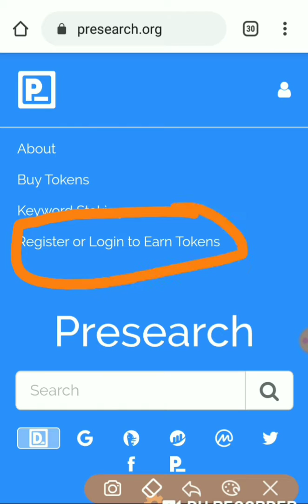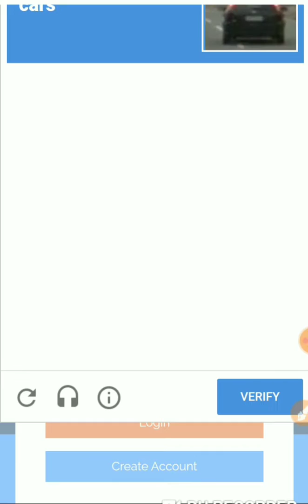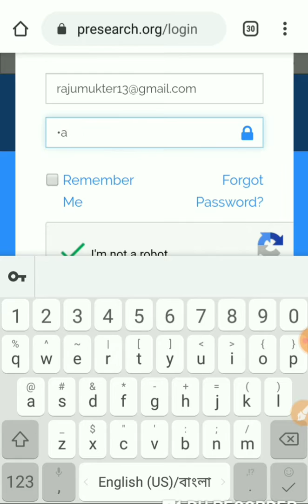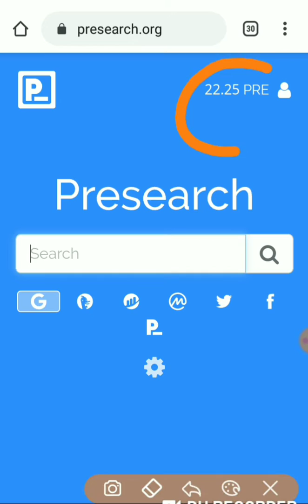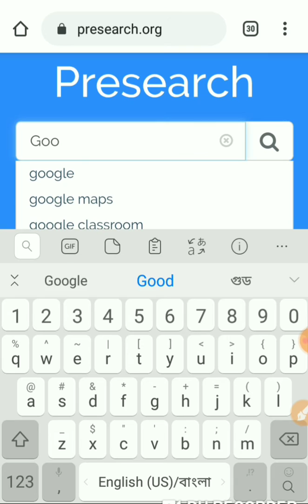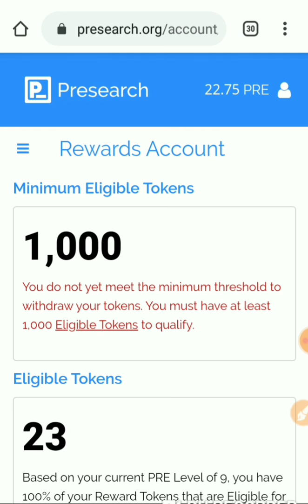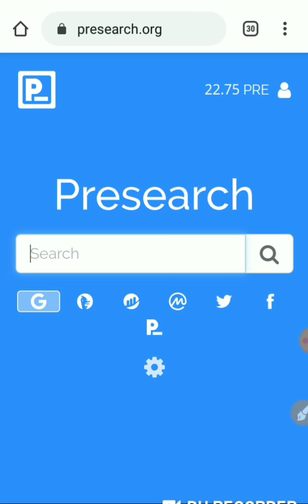Make money online how to make passive income bangla tutorial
Assalamualaikum,
আসসালামুয়ালাইকুম,

Wellcome Friends Naya Dunia
স্বাগতম বন্ধুরা নয়া দুনিয়া

আমার সব ভিডিও গুলো পেতে অবশ্যই বেল বাজিয়ে রাখুন,
আপনাদের কি রকম ভিডিও দরকার আমাকে অবশ্যই জানাবেন,
আপনাদের প্রয়োজনেই আমি আছি সব সময়,
আমাকে সবাই হেল্প করবেন আশা করি,
আমার ভিডিও গুলো সবাই শেয়ার করবেন এবং লাইক করবেন এবং কমেন্ট করবেন,
আপনাদের হেল্প ছাড়া আমি কিছুই করতে পারবো না,
কেউ কারো হেল্প ছাড়া উপরে উঠতে পারেনি,
আমি ও আপনাদের হেল্প ছাড়া কিছুই করতে পারবো না,
আমি সবসময় চেষ্টা করবো ভালো ভালো ভিডিও আপলোড দিতে, ইনশাআল্লাহ
আপনাকে ধন্যবাদ।
আরও নতুন নতুন আকর্শনীয় টিউটোরিয়ালগুলি পেতে আমাদের সাথেই থাকবেন।

Contact my email.